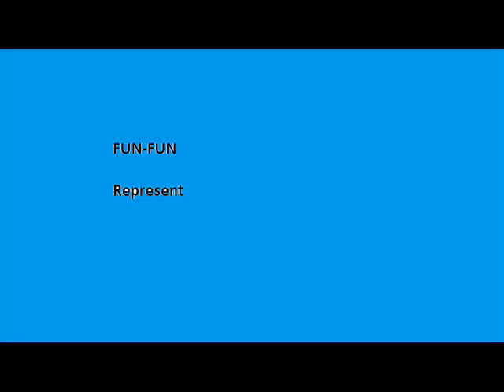The Fun-Fun Anthem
We do it again with this lil masterwork.